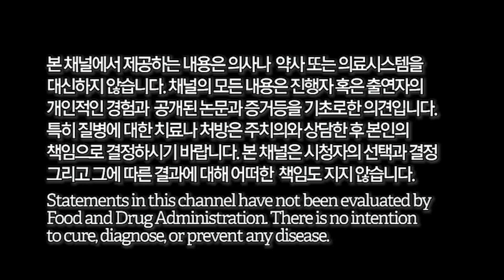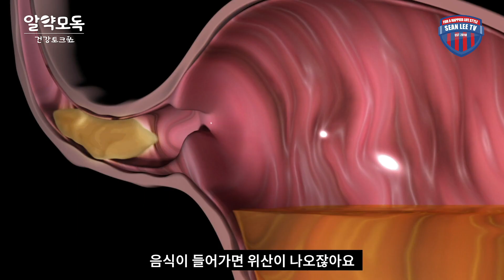[E479] 과식을 하면 안되는 7가지 이유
과식을 하면 안되는 7가지 이유